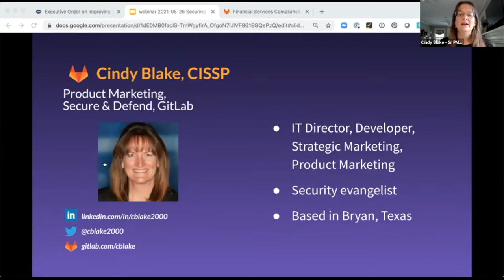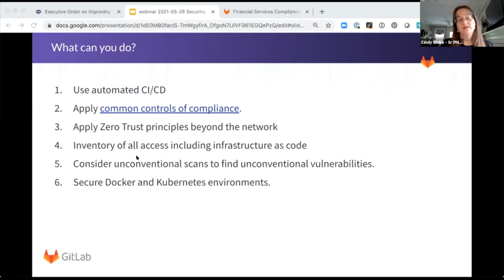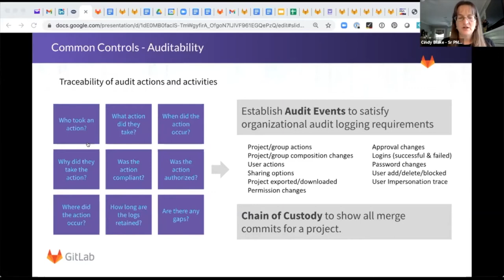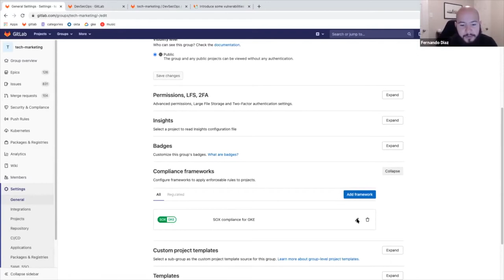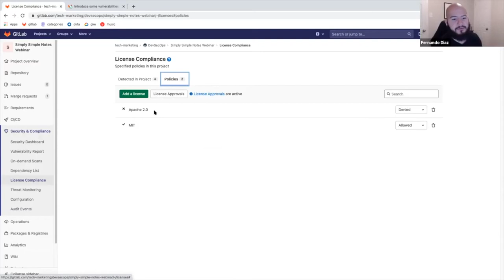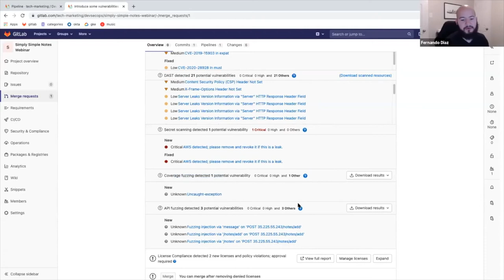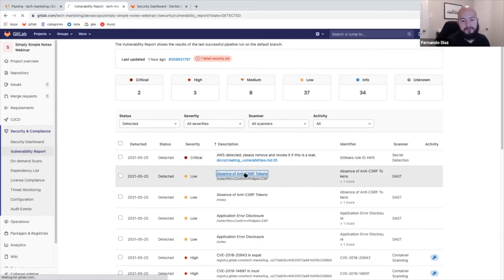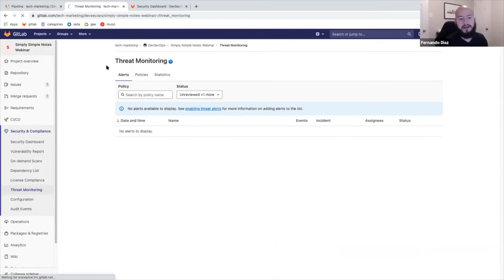Secure your Software Supply Chain Webcast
Modern applications have so many more attack surfaces than just the application code itself. You have the infrastructure upon which it relies as well as the tools used to develop, deliver, run and monitor the app. This is the software factory. Its protection can seem overwhelming but can be simplified by automating and embedding security and compliance within your DevOps workflow.

In this webcast, you'll learn...

- How to secure your software factory from end to end and avoid costly breaches
- Six steps you can take to get started
- Special considerations for modern applications and Infrastructure as Code